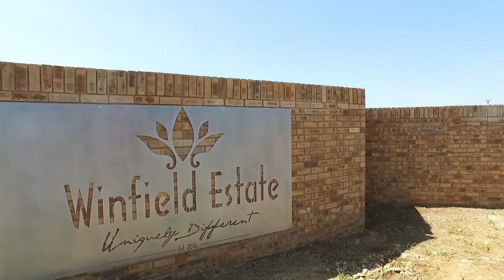4 Bedroom House for sale in North West | Potchefstroom | Baillie Park | 1908 Winfield E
4 Bedroom House in Baillie Park, 1908 winfield estate, 1000 wynn, Winfield Estate is a brand new security estate in Baillie Park with full title houses for sale. The